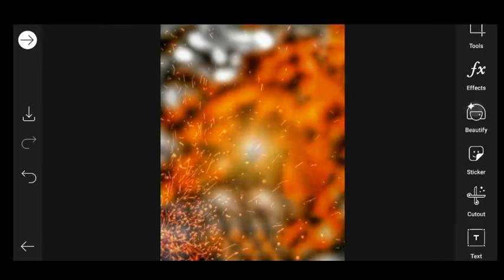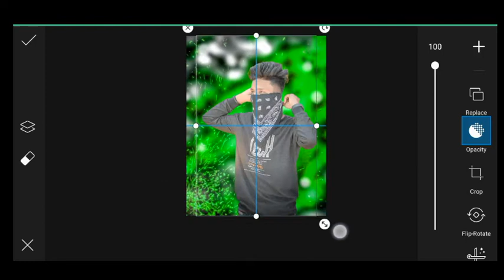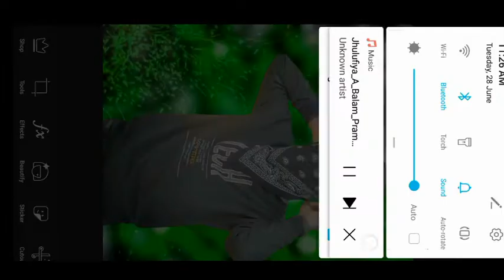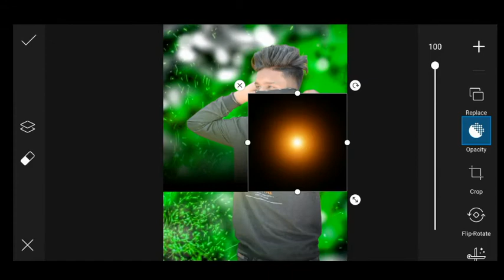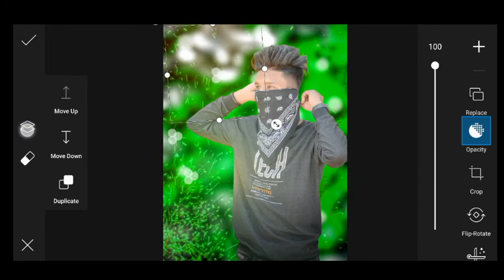2022 NEW TRICK SNAPSEED SE CB PHOTO EDITING KAISE KARE SNAPSEED SATISHEDITT AND LIGHTROOM APP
VIDEO TITLE..

2022 NEW TRICK SNAPSEED SE CB PHOTO EDITING KAISE KARE SNAPSEED SATISHEDITT AND LIGHTROOM APP

Hey Guys I Am SATISH Aaj Ke Is Video Me Ham Aapko Bataye Hain  KI  Aap Kis Tarah Apne Photo Ko PicsArt App Use Karke Oil Pant Face Smooth Photo Editing kar Sakte Hain,,,,,I Hope Ki Aapko Video Bahut Pasand Aayegi

I hope I have o brought a smile.

PNG AND BACKGROUND KA LINK

Photo editing tutorial cantenat daily buy daily upload videos so please support me 😭 😭

Note: All the image/Picture shown in this video belong to the respected owner and not me I am not the owner of any picture showed in this video. All content used Copyright to HELPINGEDITZ .use or commercial display or editing of the content without proper Authorization is not allowed. Thank you.

Your Queries 👇👇
Picsart tutorial
PicsArt oil pant editingi
         I hope I have a brought a smile.

Snapseed photo editing double exposure ko

lightroom se photo edit kaise Kareni